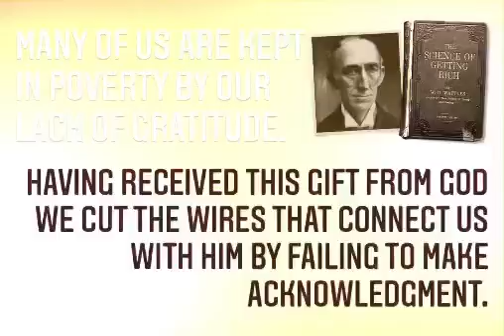Poverty • Go to description for a FREE GIFT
OUT OF ALL THE GREAT BOOKS I READ THROUGHOUT THE YEARS THIS BOOK HAS CHANGE THE PERSPECTIVE OF MY LIFE AND BUSINESS.
I COMMITTED MY LIFE TO A DAILY STUDY OF THIS AMAZING BOOK.
I PRACTICE IT AND SHARE IT WITH THE WORLD.

MY NAME IS BRUNO EMANUELE AND I LIVE IN CALIFORNIA USA.
I’M AN UPSCALE BARBER, COSMETIC ARTIST, DIGITAL GENIUS, BUSINESSMAN & OVERALL NATURAL BORN
ENTREPRENEUR.
I WILL GIVE YOU A CUSTOM TAILORED HAIRCUT THAT YOU WILL DEFINITELY LOVE.

** IF YOU WANT TO START MANIFESTING ABUNDANCE  BALANCE & RICHNESS IN YOUR LIFE, CLICK BELLOW FOR A FREE GIFT DOWNLOAD: